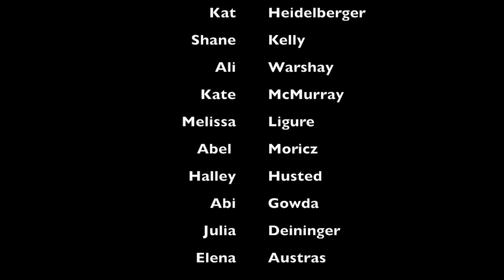From the class of 2015